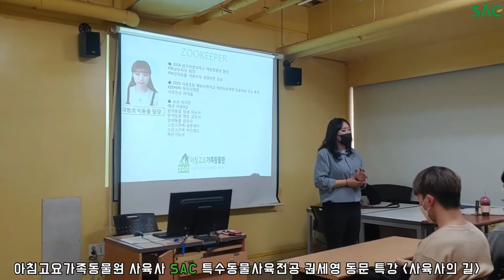[싹튜브] SAC 특수동물사육전공 권세영 동문 특강!